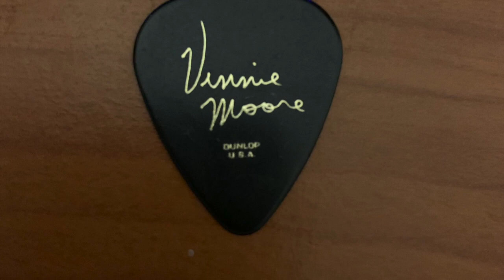Vinnie Moore - Last Chance cover by Richard Henry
From the album Meltdown